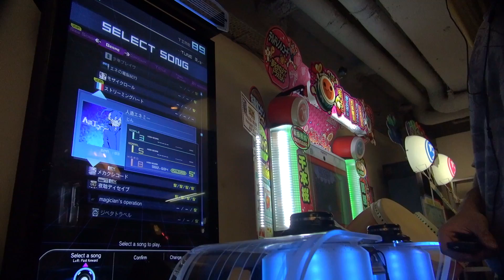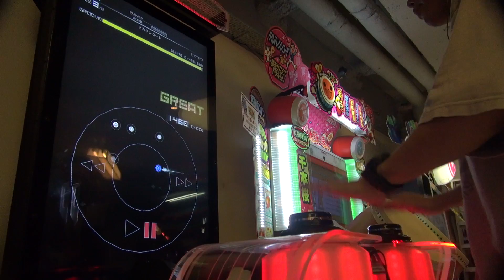[dlon9]RHYTHMVADERS EX: メカクシコード [EXTRA] Full Chain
メカクシコード
じん（自然の敵P）
EXTRA Difficulty 9 CLEAR
Great 507
Cool 50
Good 4
Miss 0 - No Miss
Ad-Lib 100%
Rate S+